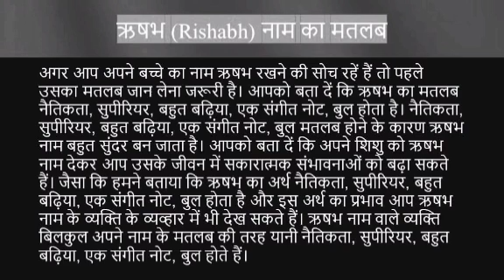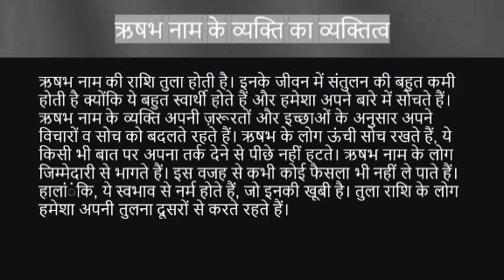Rishabh name ka matlab kya hota hai || rishabh name meaning in hindi || rishabh name ka arth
Rishabh naam ka matlab
Rishabh name meaning in hindi